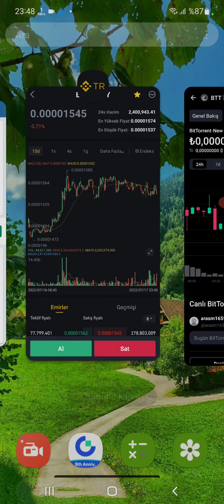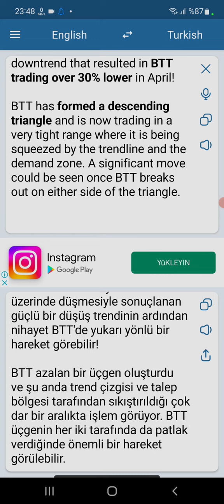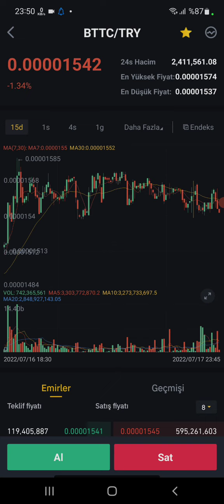Bttc 'Yi Yorumluyorum Uzun Vadeli mi ? Kısa Vadeli mi ?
bttc
paribu btc
btt btc
bitcoin
عملة btc
bitcoin kaç dolar
bitcoin kaç tl
bitcoin price
bitci
bitcoin yorum
bitly
bttc arz
btt analiz
bttc altcoin
btt arzı
btt ameliyatı
btt adana depo
btt açılımı
btc ath
btt ayvalık
btt altınoluk saatleri
avantree bttc-418
avantree bttc-500
avantree bttc-500p
apa itu btc
avis bttc
avenir bttc
btt crypto avis
avantree oasis btc-500
btc all time high
btt balıkesir
btt binance
btt bakiye sorgulama
btt bandırma balıkesir
btt binance tr
btt bank
btt balıkesir ayvalık
btt balıkesir edremit
btt burn
btt ne zaman bttc olacak
binance tr btc
btt yi bttc ye çevirme
btt bittorrent
btt try binance
btt ve bttc
btt vs bttc
btc bitcoin
bitcoin tl
bitcoin grafik
bitcoin nedir
bitcoin price usd
btt criptomoeda
btt cours
criptomoneda btc
btc cryptocurrency
bitcoin market
btt coinmarketcap
btc cotação
btt crypto prediction
btt coinbase
btt çalışma saatleri
btt çamlık
btt çalışma soruları
btt çıkış tarihi
btc çıkış fiyatı
btt çeviri
btc ilk çıkış fiyatı
btt btc çevirme
btt ne zaman çıktı
btc ne zaman çıkacak
bitcoin ne zaman çıktı
btc paribuda ne zaman çıkacak
btc dolar
btc dominance
bttc delist
bttc durumu
btt dolaşımdaki arz
btc dominance nedir
btc destek direnç
btc düşüş
btc dolar çeviri
btc dominance ne demek
difference between btc and btc
dong bttc
does btt have a future
dong coin btt
dự án bt
dự đoán đồng ltc
donington park btcc
does btt have potential
btcc donington
dread btcc
bttc ekşi
btc explorer
btt edremit balıkesir
bttc etherscan
btt ekşi
btt erdek
btt en yüksek
btt en yüksek kaçı gördü tl
btt edremit
btcc etf
exodus btc
ebt vs ebit
eastwest bank bttc centre
eastwest btc
e36 btcc
how to exchange btt to btc
btcc event
elon musk btc
etherscan bttc
btc fiyat
btc forum
btc fear and greed index graph
bttc fiyatı
btt fiyat tahmini
btc fiyat dolar
btt future
btc futures
btc funding rate
btc fiyat tahmini
foro bttc
fallout 4 bttc
future of btc cryptocurrency
futuro bttc
btt crypto future
ftx btc
btt future price
free btc
bitcoin future
bttc geleceği
btt grafik
btt geleceği
bttc geleceği 2025
bttc geleceği 2022
btc grafiği
btt gıda
btt gate io
btt grafik tl
btc güvenilir mi
gate io btc
giá btc
btc grafico
giá đồng btc
get btc
btc geleceği
bttc paribu ne zaman gelecek
btc geleceği 2025
bttc ğ ne demek
btc haber
btc halving
btc hesaplama
bttc haberler
btt haberleri
bttc hedef
btt hangi coin
btt hacim
bttc holders
btt hedefi nedir
harga btc
how many bitcoins are there
btt stake
harga coin btc
btc to naira
huobi btc
how much is btc worth
binance btt stake
btcc history
btt to btc swap
btc ınvestıng
btc investing
btc investing yorum
btt investing yorum
btc indikatör
btc izle
btc indir
btc işlem hacmi
btc in usd
btc islam memiş
indonesia btc
is btt and bttc same
is btt crypto a good investment
is btt a good coin
btc indodax
is btt a good investment
btt shitcoin
is bitcoin a good investment
btt justin
btt justin açıklama son dakika
btcc jobs
ktm junior cup
jaguar btcc
bttc center san juan
bttc san juan
bttc center san juan address
bttc center san juan zip code
btt jadi bttc
jade edwards btcc
justin sun btt
bttc center ortigas avenue san juan metro manila
bttc junior cup
btt coin
btc kimin
btc kaç tl
btc kaç dolar
btt kime ait
btt kaç adet var
bttc kripto
btt kaç adet
btt coin nedir
btt coin yorum
btc koers
btc kryptowaluta
btcc knockhill
btc kripto
coin btc adalah
kabar btc
kucoin btc
btc kripto para
kurs bttc
bttc luna coin
ledger btc
btcc launch date
btcc launch
btcc latest news
btt logo
btcc listing
btcc laguna
btcc là gì
btc launch price
btcc live
lego btcc
live timing btcc
ledger nano btc
leginy bttc
ledger nano x btt
bitcoin latest news
launch of bttc mainnet and btt redenomination plan
live stream btcc
bttc market cap
btc market cap
btc mining
btc mobilya
btc miner
btc mining hesaplama
btc mining calculator
btc madencilik
btc müşteri hizmetleri
btc madencilik maliyeti
moeda btc
moneda btc
minar btc
matt neal btcc
mk2 leon btcc
masa depan btc
minerar btc
mexc btt
mondeo btcc
btt nedir
btt new
bttc new
bttc new yorum
btt ne oldu
btt ne kadar
btc ne kadar
btt ne demek
btt nedir tıp
btt ne olur
new bttc
btt new coin
btcc news
bitcoin news
btt nft
btc ne zaman listelenecek
bttc old
bttc owner
wazirx btc
okex btc
btc old
btt neden btc oldu
btt old to btc
bttc ön satış
bttc öğrenme
bttc ödeme
bttc özet
bttc projesi
bttc paribu
btt paribu
bttc piyasa değeri
bttc price
btt para yükleme
btc pro
btt pdf
btt price
btt piyasa değeri
btc precio
prevision btc
previsioni bttc
prediksi btc
btc prognose
btc prediccion
paribu btc ne zaman listelenecek
projet bttc
proyecto bttc
btcc reddit
btcc racing
bttc richmond tx
bttc rank
btcc results
btcc roadmap
btcc review
bttc reach 1 inr
btc rate
bttc reach 1 cent
rob offord btcc
rick parfitt